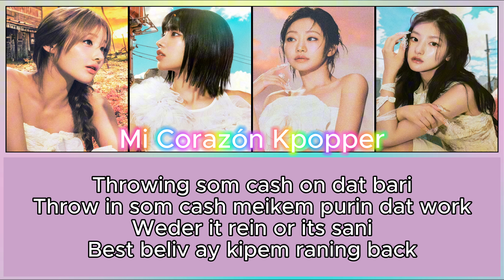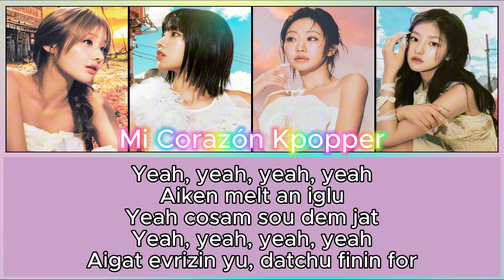IGLOO - KISS OF LIFE (Pronunciacion / Letra Facil / Easy Lyrics)!